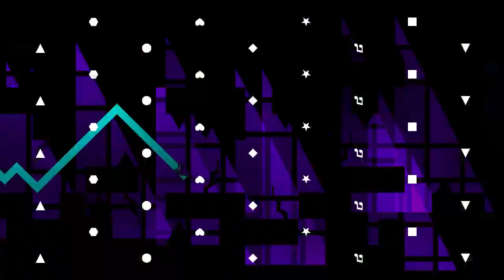P53ud0IN54N17Y - WGDPS Creator Battles ; Day 5 - FINISHED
ID - 9601
WGDPS
creator - frski
play it bitches